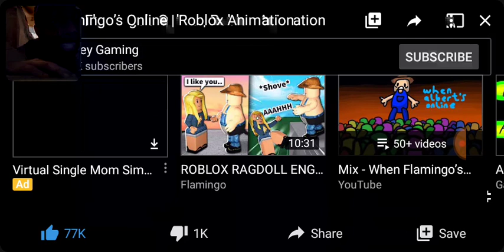Andrew reacts to when flamingo is on line